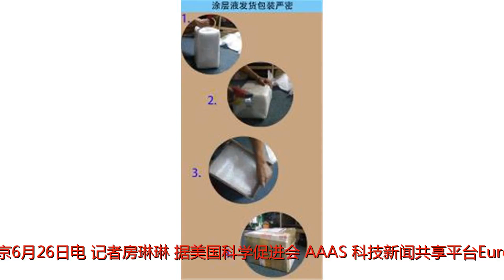美船用“全能”涂层隔离多种液体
谢谢！科技日报北京6月26日电（记者房琳琳）据美国科学促进会（AAAS）科技新闻共享平台EurekAlert!日前报道，美国海军研究办公室（ONR）资助的密歇根大学材料科学与工程学科学家艾尼诗·涂特佳博士，开发出一种新型“全能”涂层，清洁耐用，可用于众多材料表面，隔绝包括水、油、酒精甚至花生酱在内的几乎一切液体，能为海军节省数百万美元燃料成本开支。海军特别感兴趣的是，“全能”涂层如何减少船舶、潜艇和无人水下船只在水中产生的摩擦阻力——这种阻力会消耗更多能量。“在船舶的燃料消耗量中，相当大的比例（低速时高达80%，高速时40%—50%）用于克服摩擦阻力保持速度。”ONR海战与武器部项目官员奇翰·齐姆博士说，如果找到大幅度降低摩擦阻力的方法，船只将消耗更少的燃料或电池能量，进而在更大范围内执行任务。涂特佳的“全能”涂层正是这种解决方案。尽管防水涂层并不是新产品，但很难制造出排斥大多数液体、足够坚韧、可长时间黏附不脱落的材料。将耐用聚合物基底和极具排斥性的填料混合在一起，并不一定产生耐用的防水涂层。为了设计新涂层，涂特佳和团队研究了大量已知化学物质，根据每种物质分子属性输入复杂的数学方程，以预测任意两种物质混合后的性质。分析数百种组合后，找到了正确的组合。根据实验室测试，新涂层可以喷涂、刷涂、浸渍或旋涂到多种表面并紧密结合，还可以承受刮擦、凹陷和其他日常损害。在去除涂层时也很容易清理。这种涂层除了减少船体摩擦阻力，还能防止船舶和飞机腐蚀及生物侵蚀污染，防止极地船舶结冰，即使结冰，除冰也比传统刮削除冰更容易。据报道，这种“全能”涂层除了用于海军，还能保护传感器、雷达和天线等高价值设备免受天气影响。未来几年内，涂特佳团队将进行更多关于多层膜的测试，为小规模军用和民用做好准备。